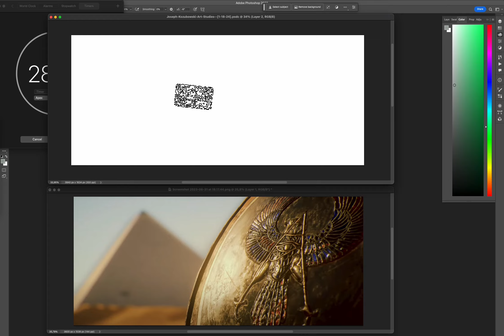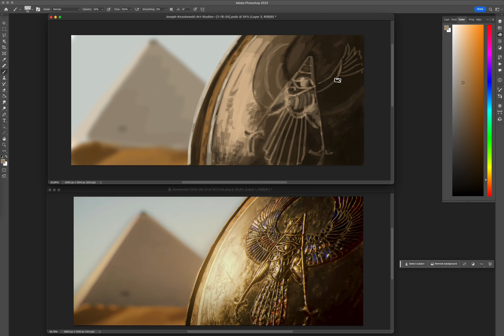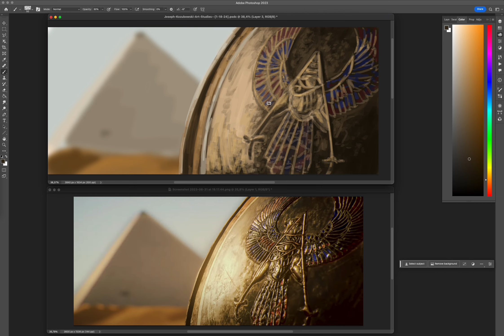Assassin's Creed Origins Art Study 🎨 🏜️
This is an 30 minute art study from Assassin's Creed Origins condensed into just over 3 minutes. My creative process is fully recorded and shown for you to see, and I hope you can gain something from watching my creativity.

Moonlight Heartbreak Bass Choir - John Patitucci